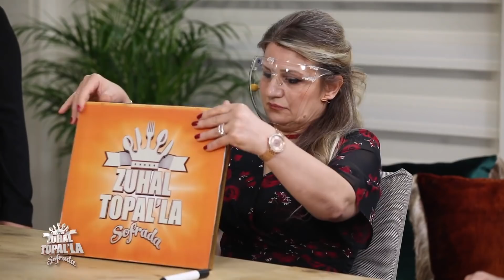Fatma'nın Puanlamasında İntikam Dolu Anlar - Zuhal Topal'la Sofrada 623. Bölüm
Zuhal Topal'la Sofrada 623. Bölüm - Elmas Hanım gelininin intikamını aldı.
İntikamı Acı Oldu!